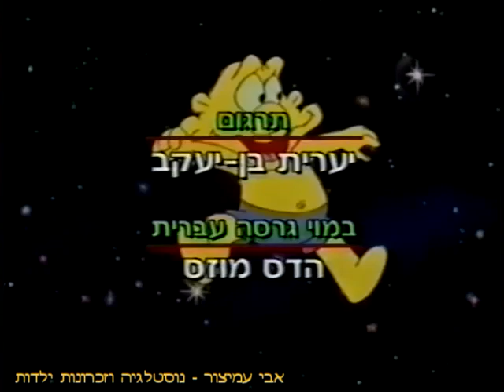מר בלופר - מנגינת הפתיח והסיום - ערוץ 6 - ערוץ הילדים - דיבוב עברי - 2001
מר בלופר - מנגינת הפתיח והסיום - בקרוב פרקים מלאים !!!
ערוץ 6 - ערוץ הילדים - דיבוב עברי - 2001
תודה שצפיתם! ❤️❤️❤️

מר בלופר הוא שדון צהוב קטן שדומה לגרמלין המתגורר בקירות של משפחתו של טומי
רוב הזמן בלופר משתעשע בביתו של טומי, וגורם צרות רבות אשר לבסוף הוא פותר אותן
לפעמים בלופר מבקר בעולמו המוזר הקרוי בשם "בלופר-לנד", שם הוא פוגש את חברו "בלומפר"
בלומפר, אוהב ליהנות מהחיים ולהשתעשע הרבה (אף על פי שהוא לא מודע לצרות)
בסדרה ניתן למצוא גם דמויות נוספות כדודה בוגונדה הזועמת, ובוגטה
מר בלופר מסוגל לאכול בכמות בלתי-מוגבלת ולא לסבול מכאבים בבטנו כאשר המאכל האהוב עליו הוא פיצה

בברכה,
אבי עמיצור.